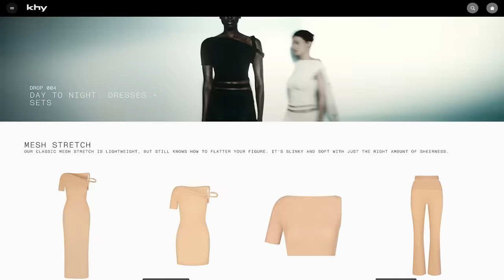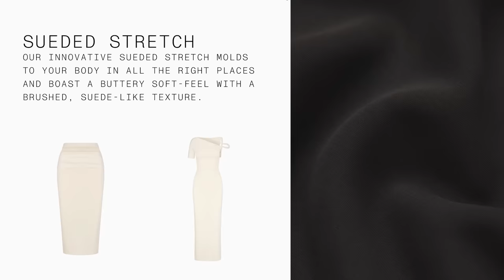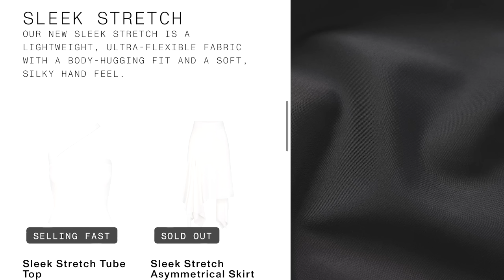I Spent $462 on Khy *honest try-on haul*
🦋Follow Me🦋
TINA